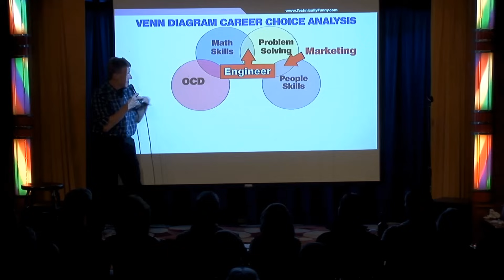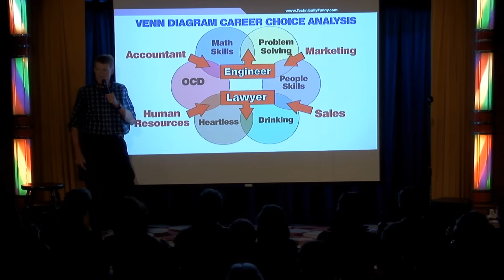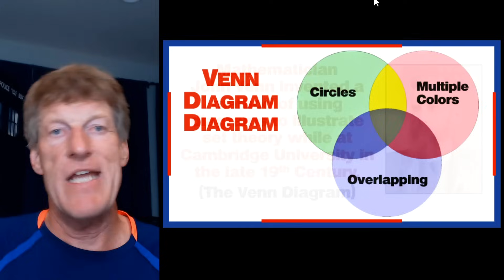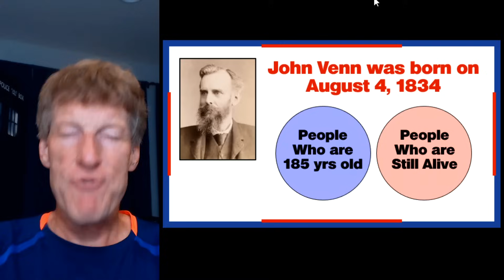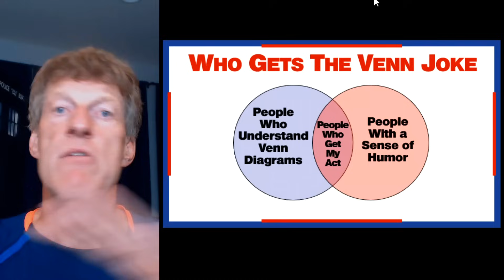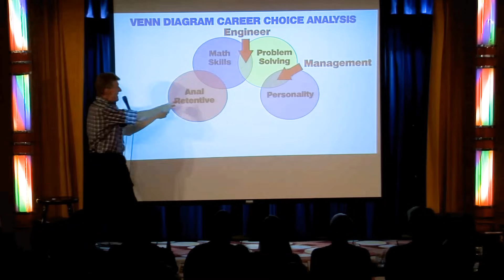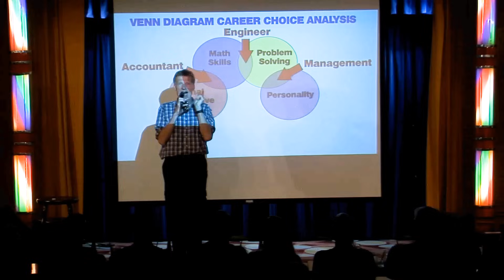The Career Venn Diagram - Comedy in Place (E61)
The Career Venn Diagram
"Comedy in Place" (Episode #61)

How does someone go from Engineer to Comedian? Seems like a natural career path, doesn't it? Well, there's only one way an Engineer could explain such a thing - a Venn Diagram. Plus, Don pays tribute to the man who made this comedy bit possible: Mathematician John Venn. And then stick around as Don lights a fire under a group of Honor Society Accountants! Today's show is the overlap of Venn Diagrams, Accounting and Comedy!

Keep Laughing!

Engineer/Comedian Don McMillan can turn his skills on just about any group. There is lots of funny stuff RIGHT in front of you - you're just too busy working to notice it. Don will create a show that is written and performed just for your group! Make your next event an event to remember!